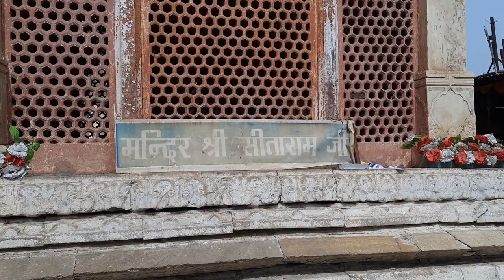jaipurcity rajasthanstate rajasthandiaries 1year ago part2.1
Jaipur was not a city of nostalgia or regret. It was clearly an innovative creation, a design for progressive thinking, demonstrating that the past was over with and the future held more splendour at the court and a more refined magnificence in creativity.”

Jaipur is a popular tourist destination in India and forms a part of the west Golden Triangle tourist circuit along with Delhi and Agra (240 km, 149 mi).[14] It also serves as a gateway to other tourist destinations in Rajasthan such as Jodhpur (348 km, 216 mi), Jaisalmer (571 km, 355 mi), Bharatpur (186 km, 116 mi), Udaipur (421 km, 262 mi), Kota (252 km, 156 mi) and Mount Abu (520 km, 323 mi).

On 6 July 2019, UNESCO World Heritage Committee inscribed Jaipur the "Pink City of India" among its World Heritage Sites.[15] The city is also home to the UNESCO World Heritage Sites Amer Fort and Jantar Mantar.